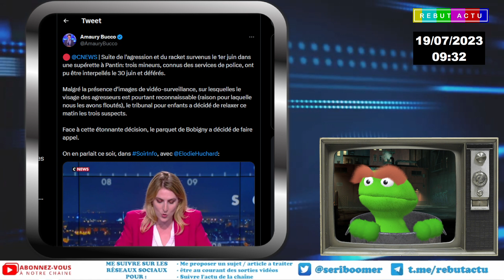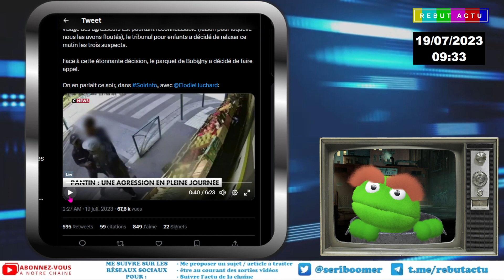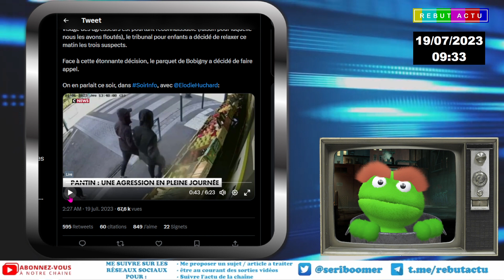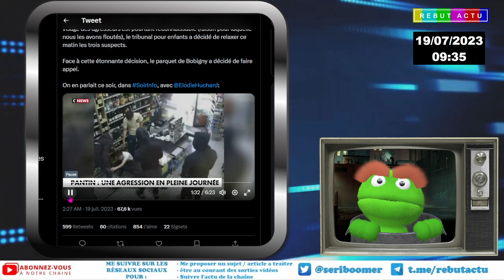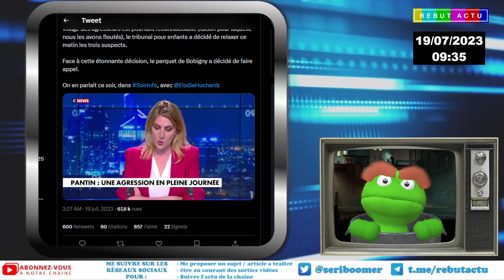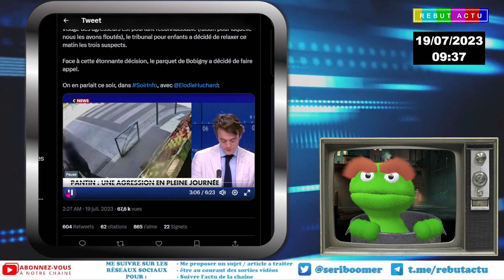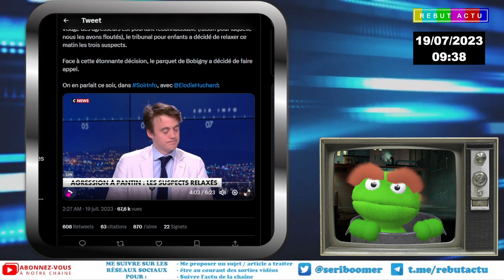TROIS PETITS ANGES MINEURS RECONNUS FORMELLEMENT POUR AGRESSION ET RACKET SORTENT LIBRES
3 jeunes petits anges continuent de voler libre dans un ciel sans nuage après avec racketter et agresser un enfant a Pantin. La justice malgré les preuves les ont jugés non coupable.